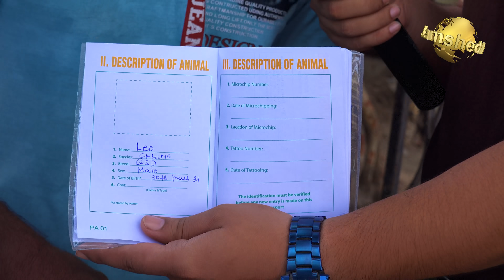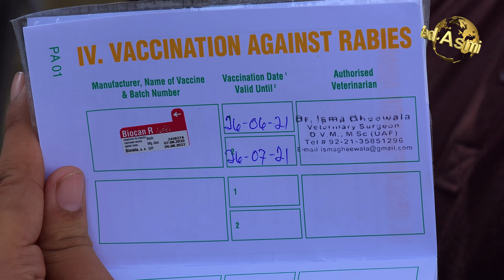Saddar Dogs Market 11-7-2021 German Shepherd Poodle dog Russian dog Afghan kuchi Bully Gultair